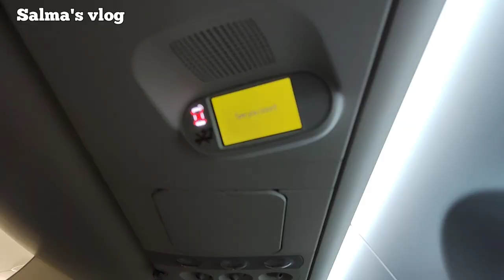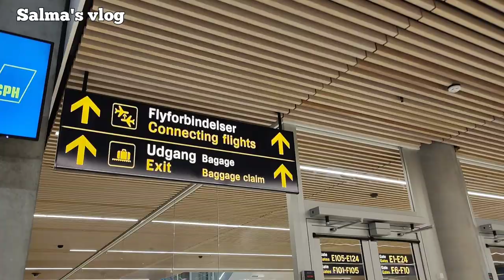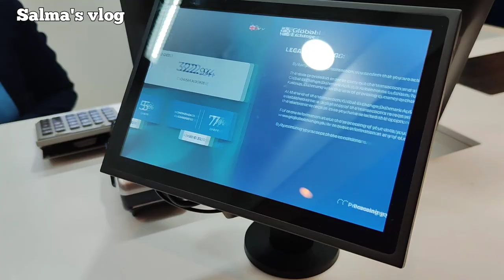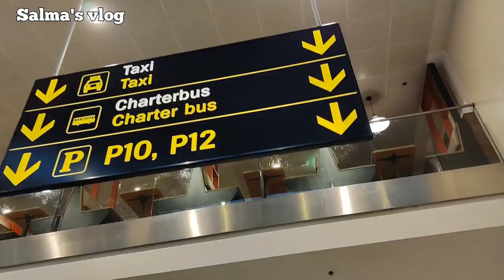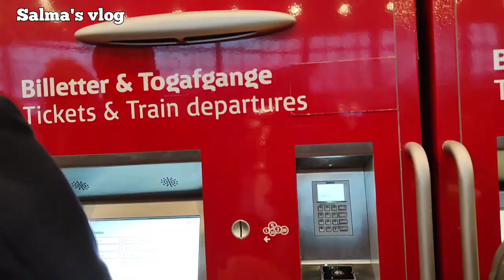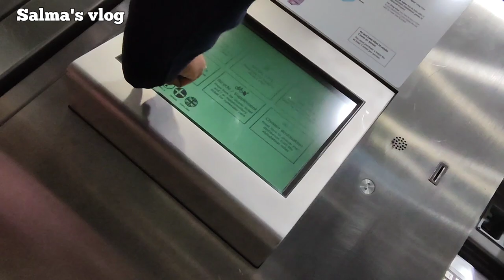🇩🇰Copenhagen international Airport, Denmark day 01// walking tour// airBaltic / salma's vlog 183